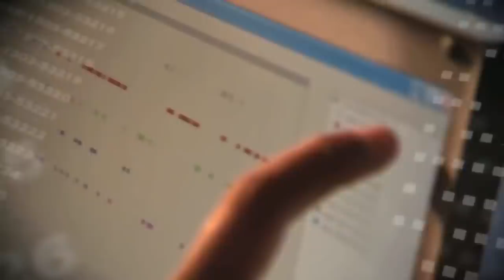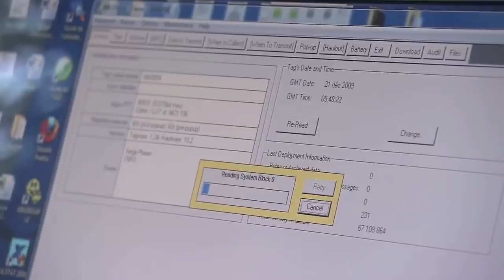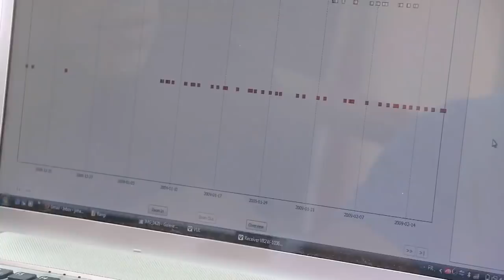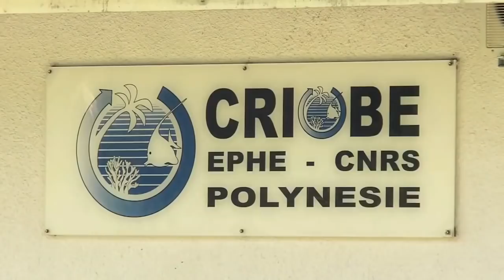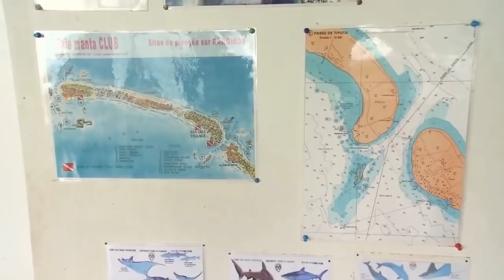Pacific Ocean Sharks & Animals [Best Shark Nature Wildlife Documentary]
Pacific Ocean Sharks & Animals [Best Shark Nature Wildlife Documentary] wildlife documentary wildlife documentary national geographic wildlife documentary hd wildlife documentary 2015 wildlife documentary full length wildlife .

Best shark wildlife nature documentary about Pacific ocean sharks & animals. Best shark wildlife nature documentary about Pacific ocean sharks & animals.

The Deadliest Shark 2015 HD | Wildlife Documentaries The Deadliest Shark 2015 HD | Wildlife Documentaries Wildlife Documentaries : The Deadliest Shark .